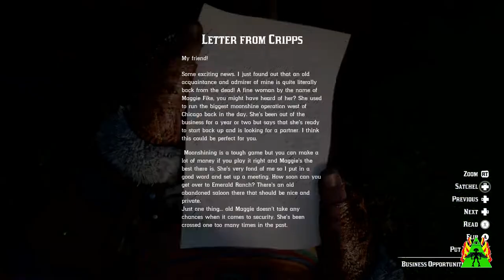Red Dead Redemption 2 Online - Moonshiners Becoming a Moonshiner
Moonshining requires players to have taken up the Trader Frontier Pursuit and achieved one of the following:
Trader Rank 5
Completed one Trader Sell Mission
Once those goals have been reached, the player will be contacted by Cripps to move forward with meeting Maggie Fike at Emerald Ranch.
Players will be able to purchase one of five Moonshining Shacks, which they will use to house their distillery.
Players will be able to purchase these additional, optional upgrades for their Moonshining Shack:
Bar
Band and Dancefloor
Moonshining equipment upgrades